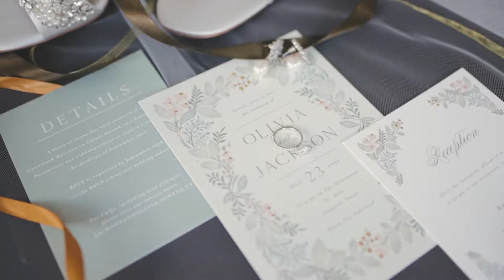Removing The Complexities | St. Ann Catholic Church | Aristide | Olivia & Jackson | EpicPhotos.com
Olivia & Jackson Bring out the best in each and everyone can see it!